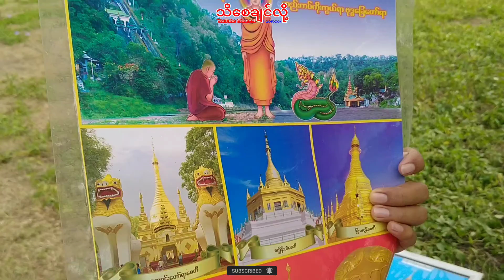MYANMAR , Burma Village Lifestyle ၊ မြန်မာ့ကျေးလက်ဒေသ အညာရွာ